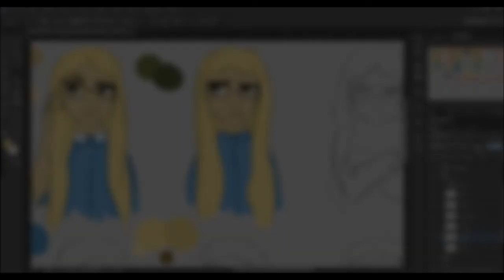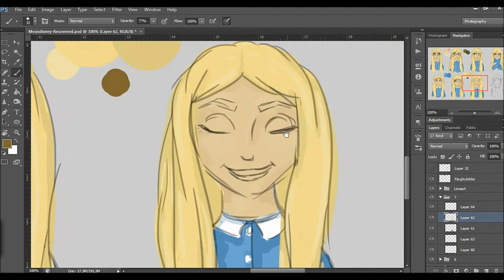Living in a Disney world ~ Art by Micha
I'm trying to learn new styles. Every new time I draw I've been trying on something I've never done before. And this time I tried to draw in a Disney looking style. I've been totally amazed by Frozen, so why not paint myself in a Disney world.